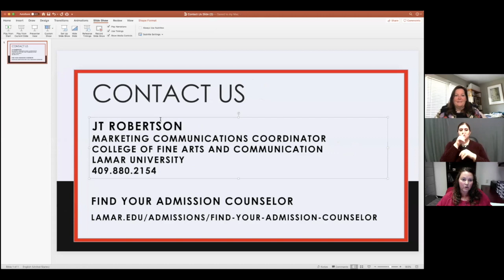A Major Discussion - Art & Design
Recorded 4/30/20

Join JT Robertson (LU Marketing Manager) and Dr. Donna Meeks (Chair, Department of Art & Design) as they discuss the various art and design majors offered at LU and all the interesting things our students do!